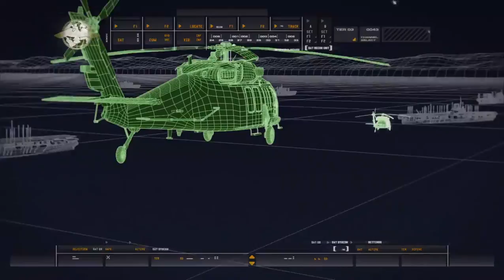Call of Duty 4 Modern Warfare #3 - Wielki Powrót !!!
A co my tu mamy ... WIELKI POWRÓT COD'A NA MOIM KANALE !!!

W dzisiejszym odcinku wcielimy się w sierżanta Paula Jacksona i będziemy szukać Al - Asada. Miłego oglądania !!